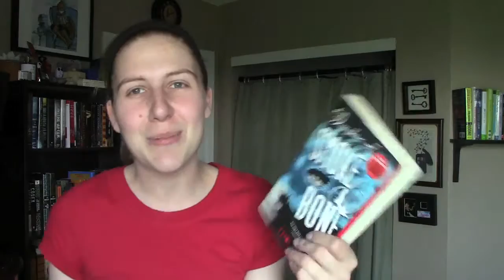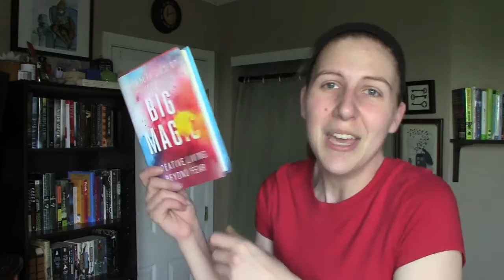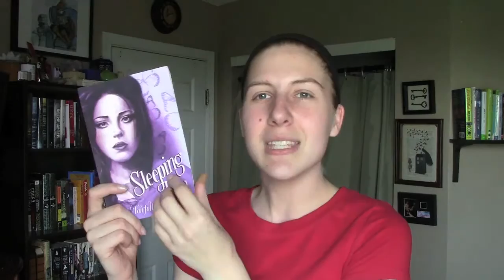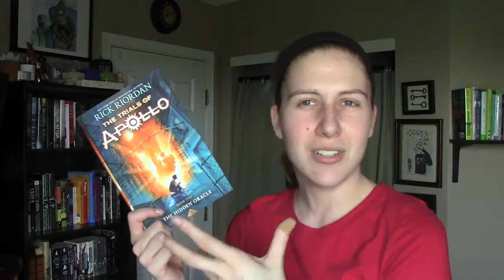May 2016 Wrap Up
A video where I tell you all the books I read this May. It was 7 guys and I am ridiculously proud of myself.

Books Mentioned:
SLEEPING TOM
BIG MAGIC
THE HIDDEN ORACLE
DAUGHTER OF SMOKE AND BONE
THE CROWN
THE NATURALS
CLOCKWORK ANGEL

Goodreads: mozleigh (Mikaley)